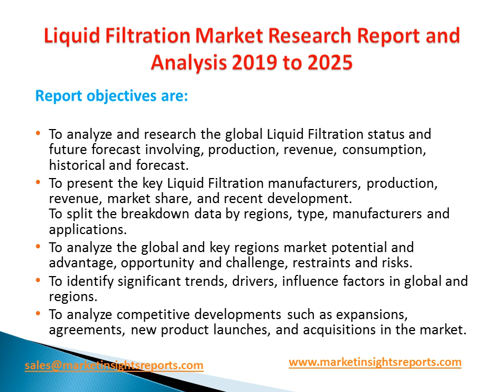Liquid Filtration Market Research Report and Analysis 2019 to 2025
Global Liquid Filtration market size will increase to 3270 Million US$ by 2025, from 2030 Million US$ in 2018, at a CAGR of 7.0% during the forecast period.